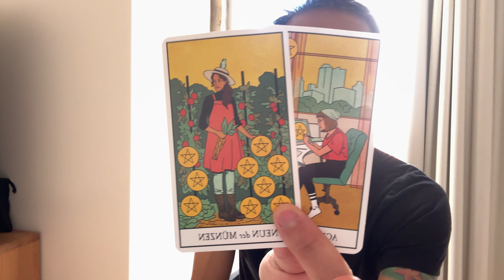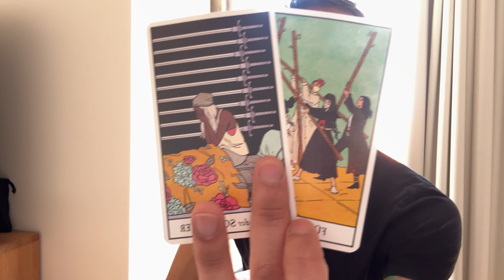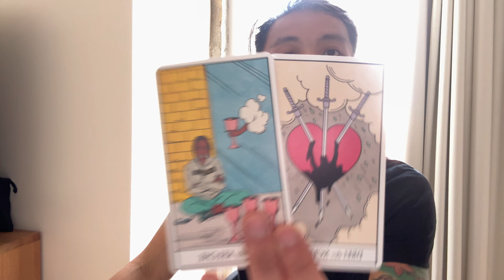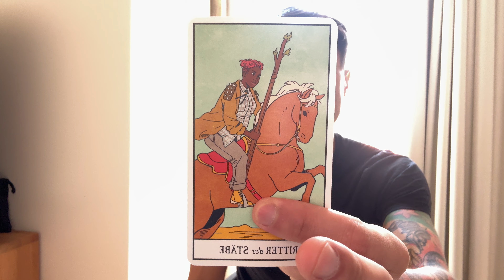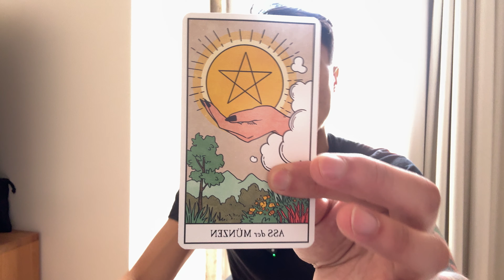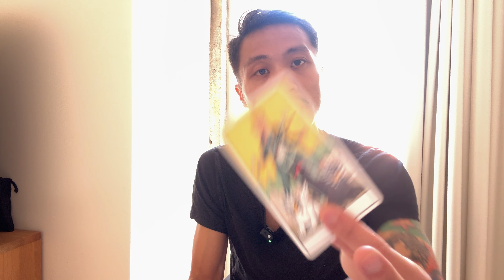Aries ♈️ - They Are Falling Far You, But You Will Be Surprised Who It Is Aries!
This is a love reading for Aries Sun, Moon, Rising, and Venus for the 1st half of March 2024. We will look at your current overall energies regarding love and the person that you are connecting with, we will take a look at what your person's current feelings and intentions are towards you, and then we will finish it with the possible outcome and advice.